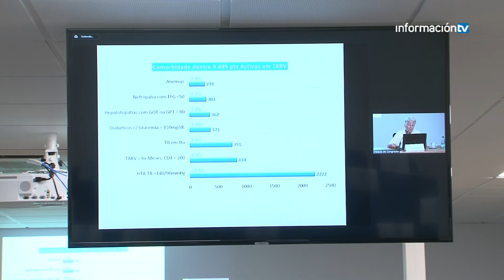INFORMATIVOS SEMINARIO COMA 05 10 2021